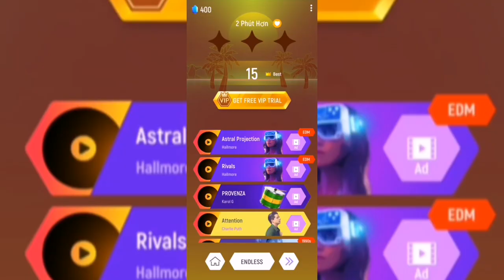Tiles Hop: Phao - 2 Phut hon | KAIZ Remix